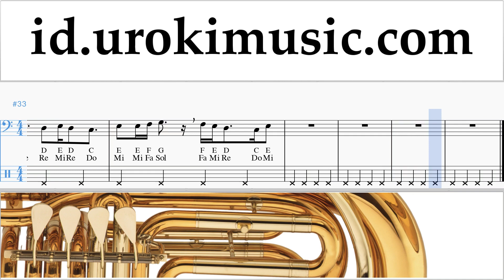Belajar Tuba DJ Khaled, Justin Bieber - No Brainer Not Tabulasi um-ih592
Belajar Tuba DJ Khaled, Justin Bieber - No Brainer Not Tabulasi um-ih592 Tolong tuliskan di komentarnya, bagaimana cara membuat pelajaran lebih bermanfaat bagi anda?